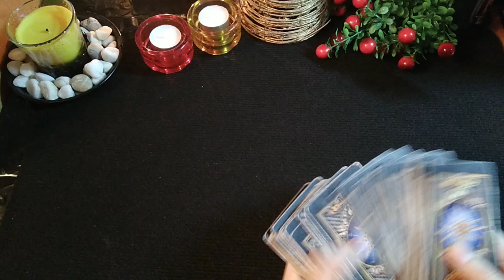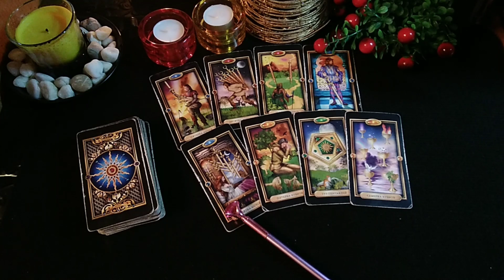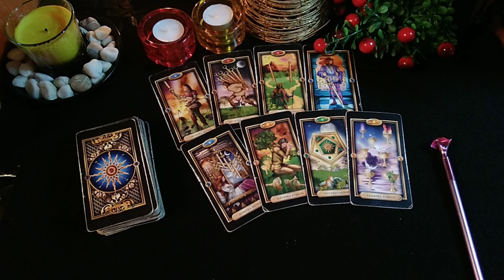ПОЧЕМУ ОН МОЛЧИТ?ВЫЙДЕТ ЛИ ОН НА СВЯЗЬ? Гадание онлайн.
Сохраните мои контакты на будущее!
 (для звонков не используется)
Расклады.Психологическая помощь поддержка,советы,рекомендации,ответы на вопросы.